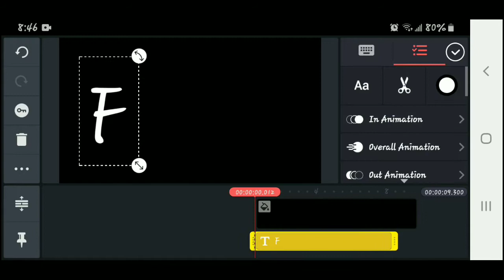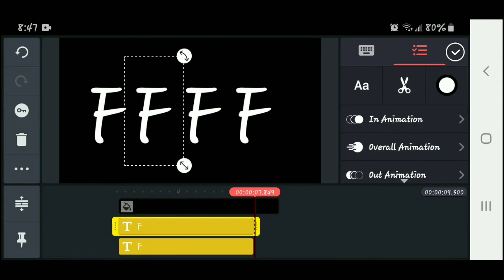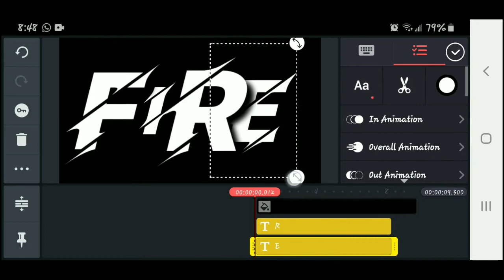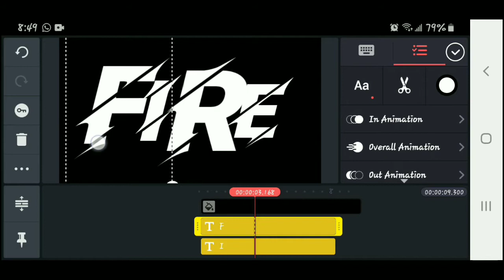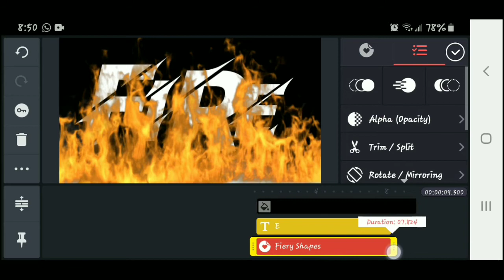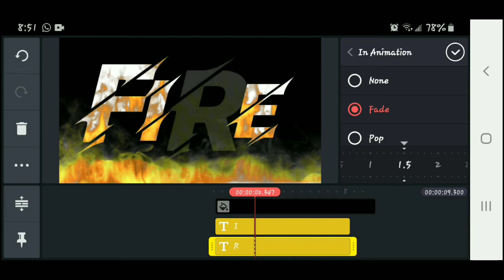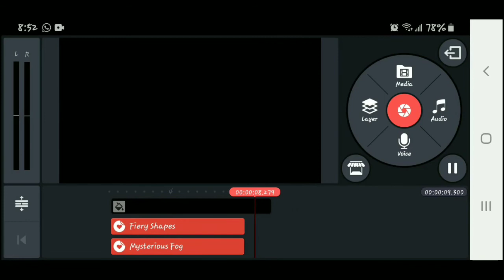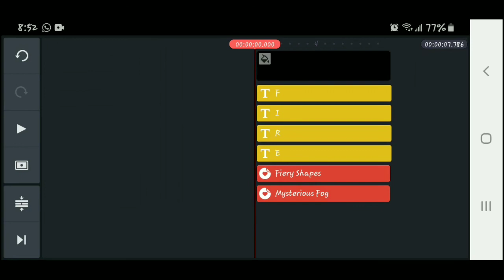Fire Text Animation In Kinemaster 🔥 | Kinemaster tutorials 2020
This is only concept, you can create something new and more better then me...!👍

In this tutorial I'll show you how to creat Awesome  Fire text animation in mobile very quickly using kinemaster App ..!